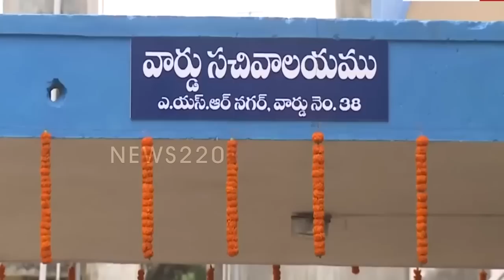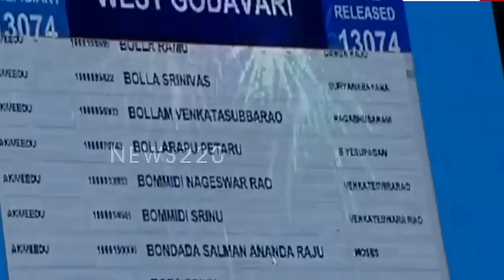ఏపీలో ప్రకంపనలు : చంద్రబాబు కొత్త పార్టీ..? టిడిపి నుంచి గెంటివేత | News220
ఏపిలో ప్రకంపనులు : చంద్రబాబు కొత్త పార్టీ..? టిడిపి నుంచి గెంటివేత | News220